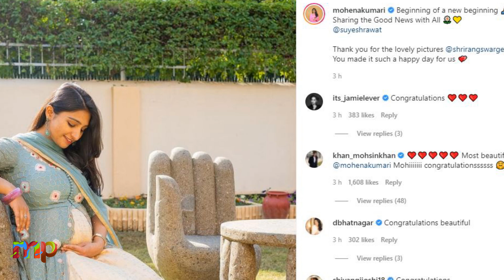YRKKH Actress Mohena Kumari Is Pregnant & Flaunting Her Baby Bump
YRKKH Actress Mohena Kumari Is Pregnant & Flaunting Her Huge Baby Bump
In this video, We are explaining about Mohena Kumari Singh, who starred in the TV show Yeh Rishta Kya Kehlata Hai, announced her pregnancy on Wednesday. Mohena got married to Suyesh Rawat in 2019 in a royal wedding.